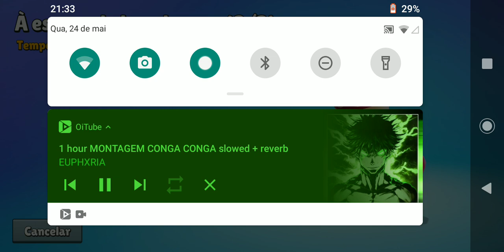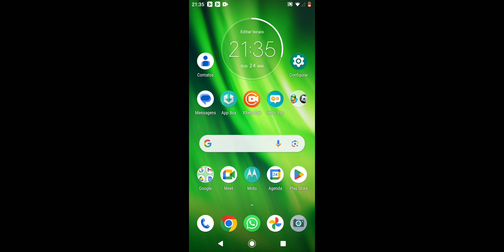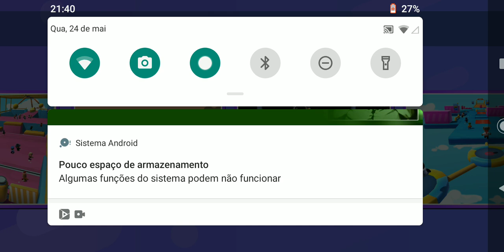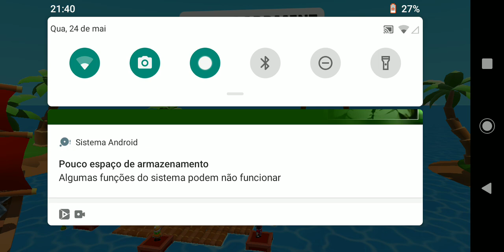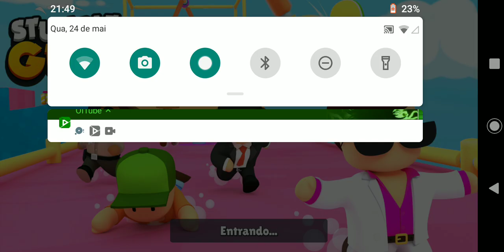internet estava muito ruim Oi difícil fazer esse vídeo 😕